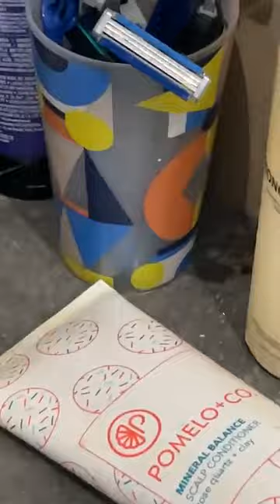TRESSIA B - 13 Février 2024